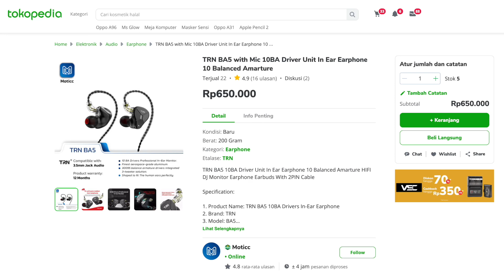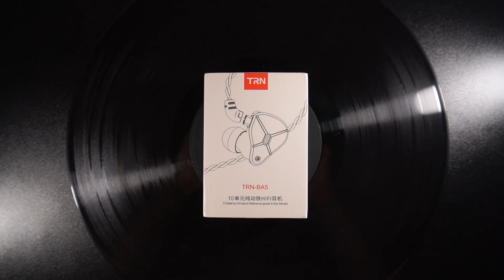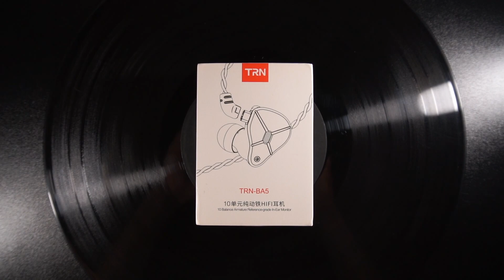TRN BA5 Review! Harus Nyobain Nih Iem Pake 10 Balanced Armature Driver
Kali ini bro Dani nyobain iem yang pake 10 balanced armature driver TRN BA5 yang katanya detailnya oke banget, tapi bakal enak gak buat semua genre lagu? langsung aj nonton videonya buat cari tahu.

VIdeo Chapter :
00:00 - Intro & Unboxing
01:05 - Build & Comfort
03:31 - Mic Test & Call Quality
04:44 - Sound Quality & Sound Test
09:49 - Kesimpulan

C R E D I T S